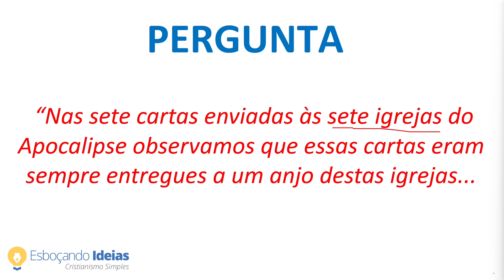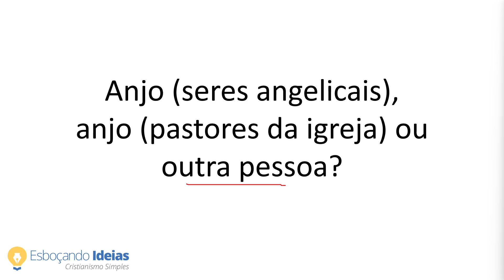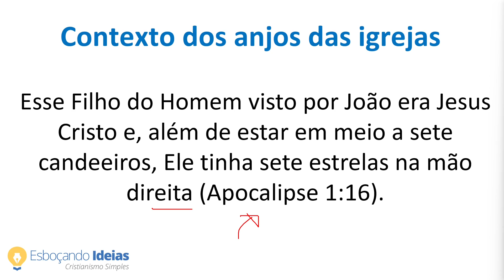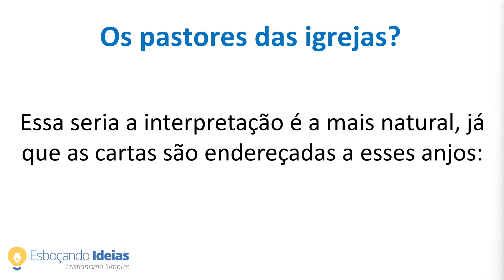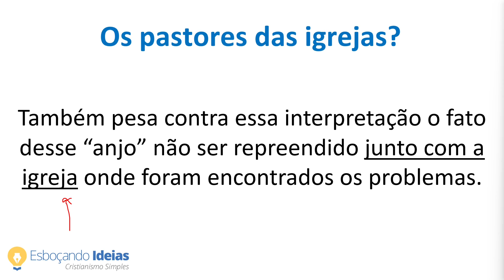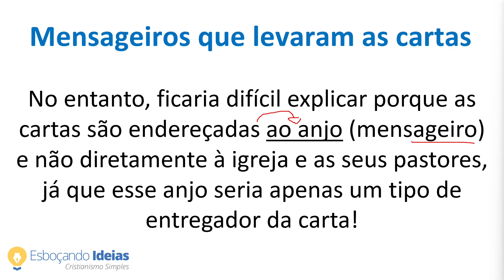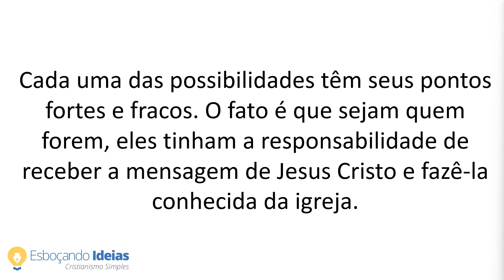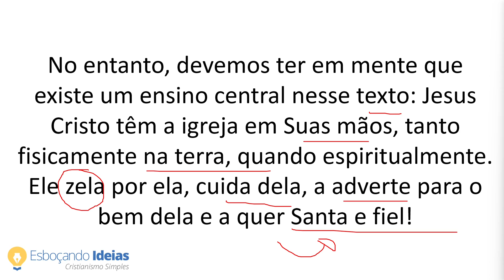ANJOS DAS 7 IGREJAS DE APOCALIPSE: Saiba quem eram eles!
“Nas sete cartas enviadas às sete igrejas do Apocalipse observamos que essas cartas eram sempre entregues a um anjo destas igrejas. Alguns dizem que esse anjo seria o pastor de cada uma dessas igrejas e outros que seria um anjo de Deus que cuidava de cada uma dessas igrejas. Como posso entender esse texto?”

No estudo de hoje vamos analisar as três principais interpretações sobre quem são os anjos das sete igrejas do Apocalipse. No final do estudo darei minha opinião. Acesse e veja até o final!

🎁 FAZ SENTIDO para você aprender a Bíblia de Gênesis a Apocalipse? Veja detalhes sobre o curso Conheça Sua Bíblia Capa a Capa, acesse

📖 INDICAÇÕES DE BÍBLIAS DE ESTUDO:

1) Bíblia de estudo de Genebra
2) Bíblia de estudo da Reforma
3) Bíblia de estudo NVI

📚 Bíblias com linguagem fácil de entender:

1) Bíblia Nova Versão Transformadora Letra Grande
MATERIAIS DE ESTUDO QUE RECOMENDO: